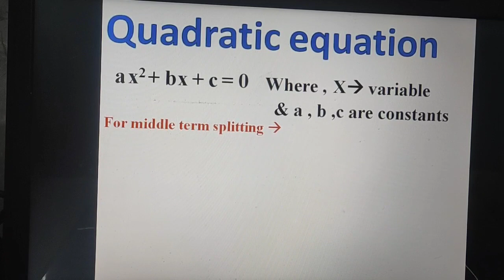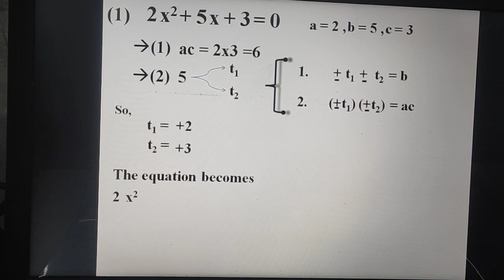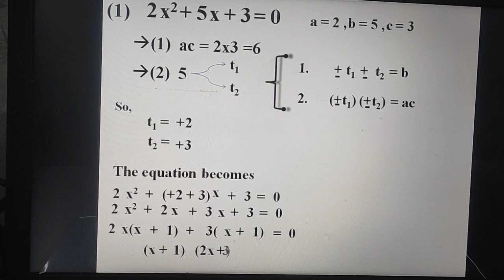class 9 chapter 2 polynomials(part 5)|"middle term splitting of quadratic equation"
quadratic equation means polynomial of degree =2

factor by middle term splitting